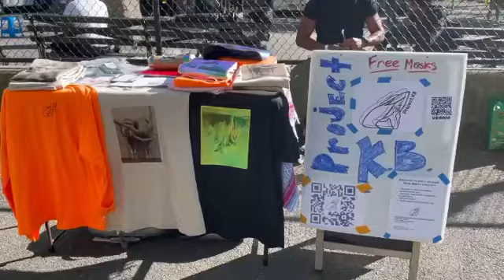Rollerwavenyc events!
Project.KB is now partnering with oh-so-fun outdoor events - Rollerwavenyc.